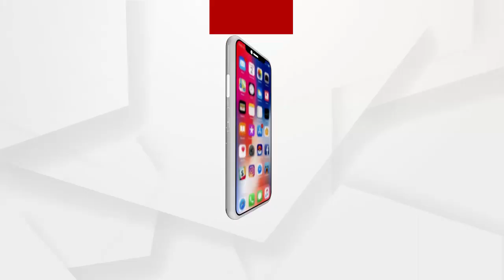ପ୍ରଥମରୁ ଅଷ୍ଟମ ଶ୍ରେଣୀ ଯାଏଁ ସବୁ ପିଲା ପାସ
ପ୍ରଥମରୁ ଅଷ୍ଟମ ଶ୍ରେଣୀ ଯାଏଁ ସବୁ ପିଲା ପାସ... ଛାତ୍ରଛାତ୍ରୀଙ୍କ ବାର୍ଷିକ ପରୀକ୍ଷା କରାନଯାଇ ଦିଆଯିବ କ୍ଲାସ ପ୍ରମୋସନ୍... ବିଚାର ବିମର୍ଶ ଚାଲିଛି କହିଲେ ଗଣଶିକ୍ଷା ମନ୍ତ୍ରୀ...